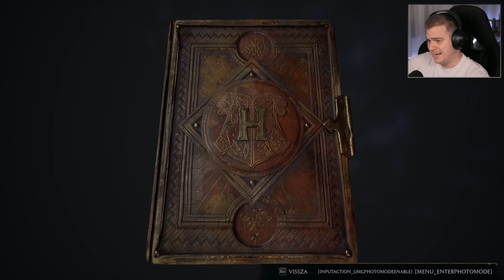Nem Tudtuk Megmenteni... ⚡ HOGWARTS LEGACY #12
Ha tetszik a videó, kérlek dobj rá egy 👍-t! :)